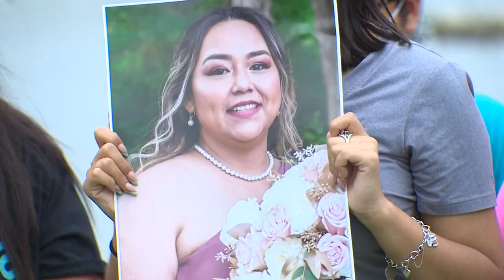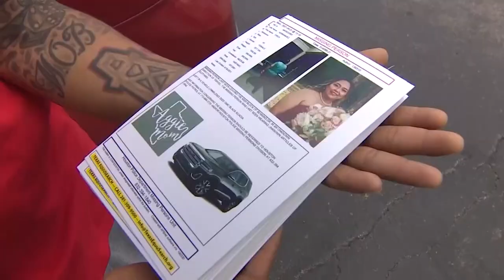Questions remain even after Erica Hernandez's body was found in her submerged SUV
Police found her SUV yesterday, and today, the remains were identified as those of the missing mother.